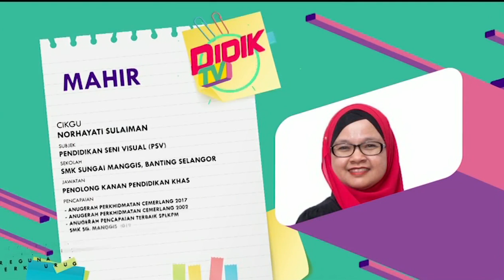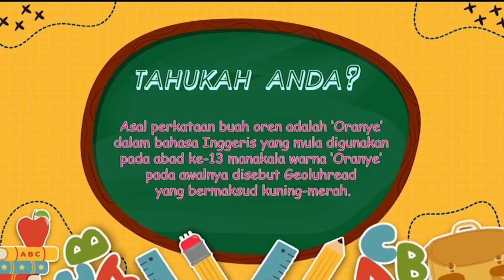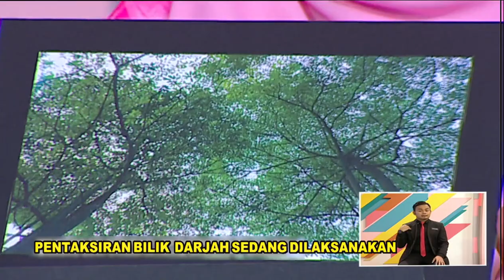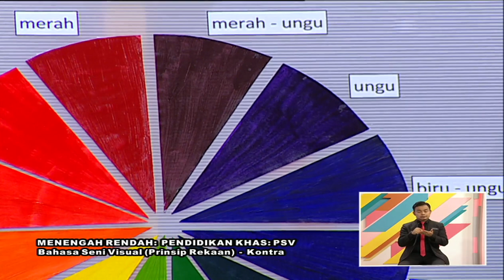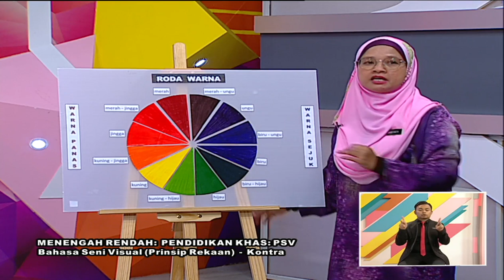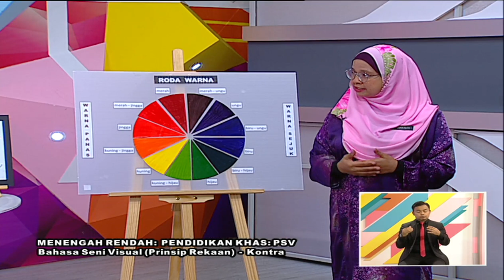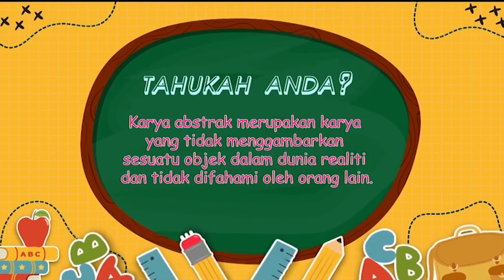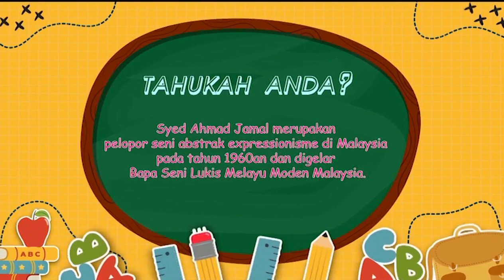DidikTV Mahir Ep 226 Pend Khas Pend Seni Visual Kontra